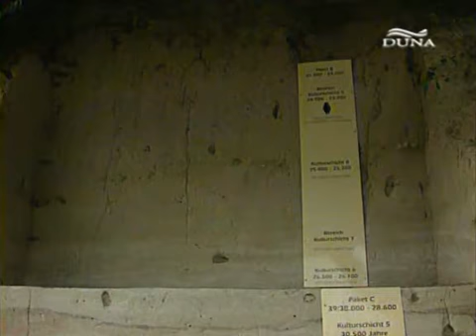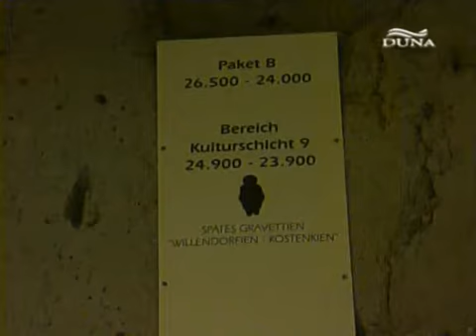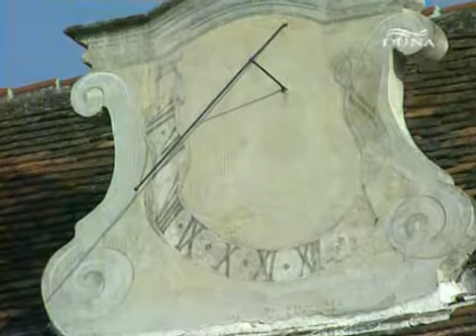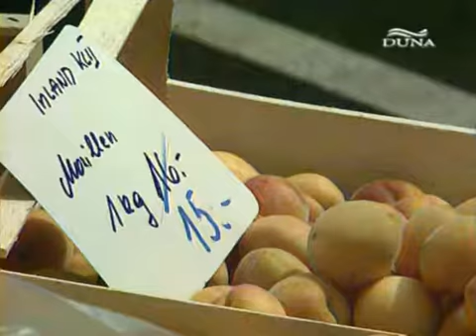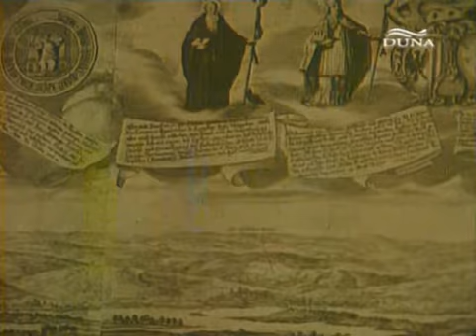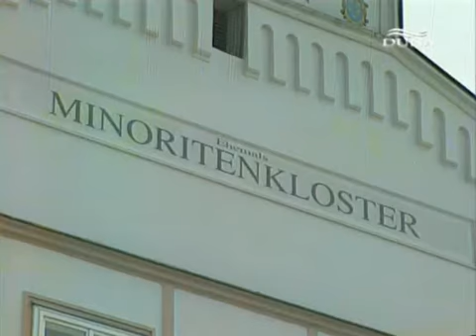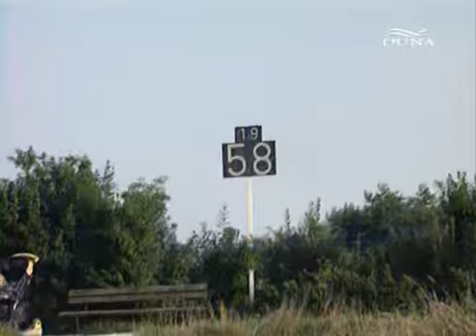Európa kék szalagja a Duna - 10. rész - Az első főváros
A Duna TV (véletlen?) műsorán sugárzott sorozat. Akkor is heti egyet adtak, legyen ez most is így...Érdemes megnézni, már csak 18 rész van hátra!  :) Duna mellett élőknek kötelező! Lesz benne szárnyashajó is! ;)

Az Európa kék szalagja, a Duna egy színes, 28 részes magyar ismeretterjesztő filmsorozat, ami egy evezős túra keretében mutatja be a Dunát és a folyó partján lévő nevezetességeket, a Fekete-erdőtől a Fekete-tengerig. A sorozatot a Másfélmillió lépés Magyarországon, az …és még egymillió lépés és a Kerekek és lépések című sorozat alkotói készítették. A túrát 1999. július 9-én kezdték meg, először a Fekete-erdőtől Budapestig tartó szakaszt evezték végig, majd 1 évvel később, 2000. július 8-án a Budapest – Fekete-tenger szakasz következett. (forrás: Wikipédia)